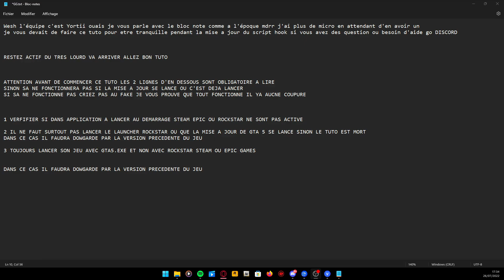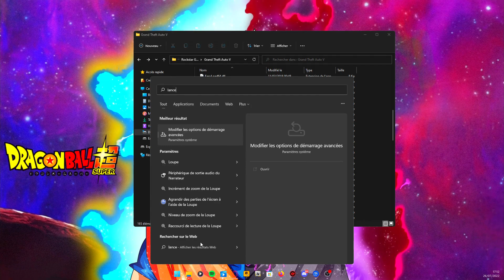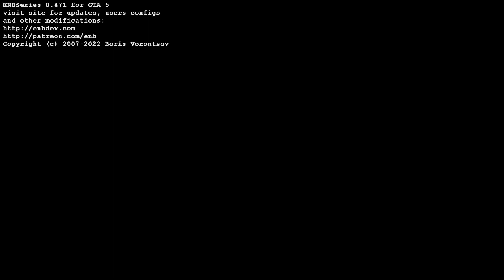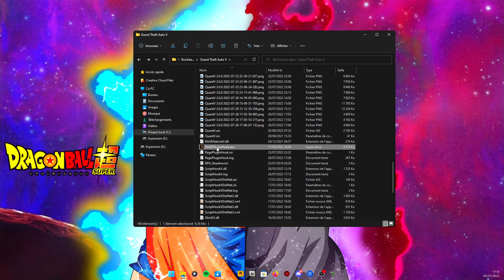COMMENT BYPASS GTA 5 POUR BLOQUER LES MISE A JOUR ET JOUER AVEC SES MODS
Wesh l'équipe c'est Yortii ouais je vous parle avec le bloc note comme a l'époque mdrr j'ai plus de micro en attendant d'en avoir un
je vous devait de faire ce tuto pour être tranquille pendant la mise a jour du script hook si vous avez des question ou besoin d'aide go DISCORD

Si le tuto dure 7 minutes est en réalité il en dure seulement 02:30 je vous ai laissez  le chargement sans coupure ni accéléré ainsi qu'un gameplay pour vous prouvez qu'il ya aucun fake.

TIMECODE :

00:00 Absolument a lire
00:30 Preuve que le jeu ne fonctionne pas
01:00 Installation du Bypass
01:22 Ne faite surtout pas sa ou le tuto ne marchera pas
02:00 Lancez votre jeu seulement avec GTA5.exe
02:30 Preuve que le jeu fonctionne avec LSPDFR
06:55 FIN DU TUTO MERCI DE L'AVOIR VISIONNEZ

ATTENTION AVANT DE COMMENCER CE TUTO LES 3 LIGNES D'EN DESSOUS SONT OBLIGATOIRE A LIRE
SINON SA NE FONCTIONNERA PAS SI LA MISE A JOUR SE LANCE OU C'EST DEJA LANCER
SI SA NE FONCTIONNE PAS CRIEZ PAS AU FAKE JE VOUS PROUVE QUE TOUT FONCTIONNE IL YA AUCNE COUPURE

1 VERFIFIER SI DANS APPLICATION A LANCER AU DEMARRAGE STEAM EPIC OU ROCKSTAR NE SONT PAS ACTIVE

2 IL NE FAUT SURTOUT PAS LANCER LE LAUNCHER ROCKSTAR OU QUE LA MISE A JOUR DE GTA 5 SE LANCE SINON LE TUTO EST MORT
DANS CE CAS IL FAUDRA DOWGARDE PAR LA VERSION PRECEDENTE DU JEU

3 TOUJOURS LANCER SON JEU AVEC GTA5.EXE ET NON AVEC ROCKSTAR STEAM OU EPIC GAMES

💻 MON SETUP  :

🎤 Micro : Il est au goulag actuellement bientôt
🖱 Souris : Logitech G Pro Wireless
⌨ Clavier : Corsair k70 rgb
🎧 Casque : Au goulag aussi
Casque VR 🛸 : Oculus Quest 2
💻Ecran : MSI MAG241CV
Millenium MD 34 PRO 2 21:9
👨🏽‍💻 Processeur : Amd Ryzen 5 2600
👨🏽‍💻 Carte graphique : Msi Geforce GTX 1660
👨🏽‍💻 24 go ram DDR4
🖥 Boitier : Xigmatek Mystic 9
🔌 Alimentation : EVGA 600W
👨🏽‍💻 Carte mère : Asus TUF B450 PLUS GAMING
💽 Stockage : SSD Intel 500 GO
Seggate 4 TO HDD Externe
Éclairage💡: Panneau Neewer
Fond vert : J'ai pas la réf 😉
Webcam 🎥 : Razer Kiyo
🔊 Mon serveur discord :